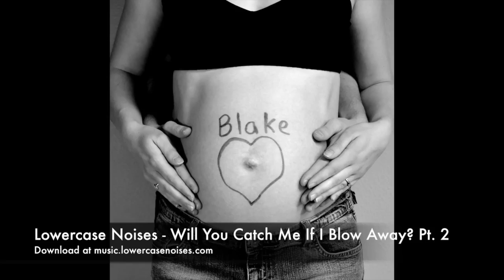Lowercase Noises - Will You Catch Me If I Blow Away? Pt. 2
. Please share this with everyone you know!